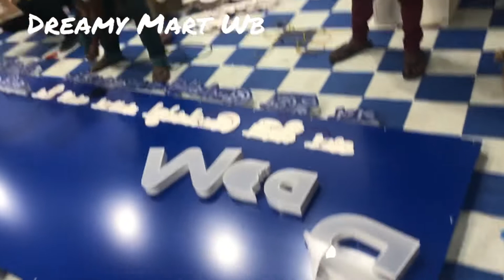Dreamy Mart Wb